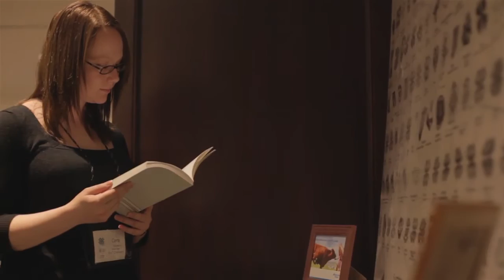4-H Canada Centennial Gala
4-H Canada celebrated its 100th anniversary with a centennial gala in Winnipeg and other festivities in Roland, Manitoba, the location of Roland 4-H Museum (roland4hmuseum.ca).